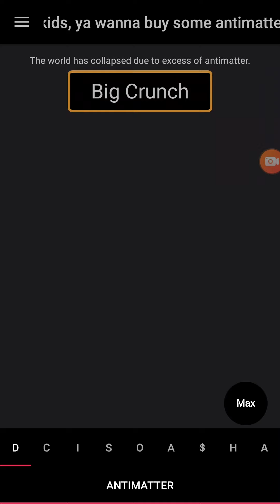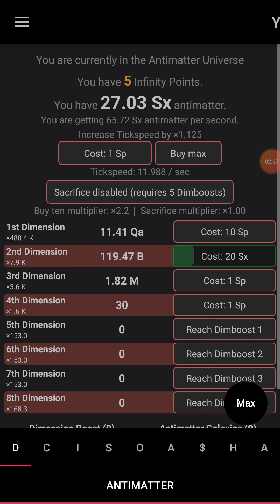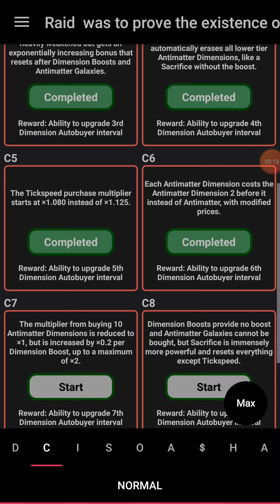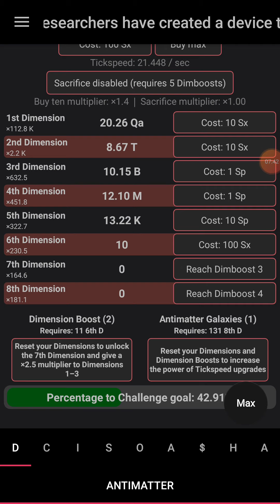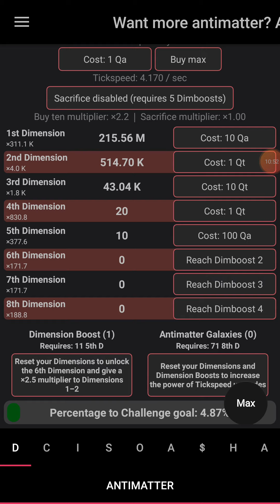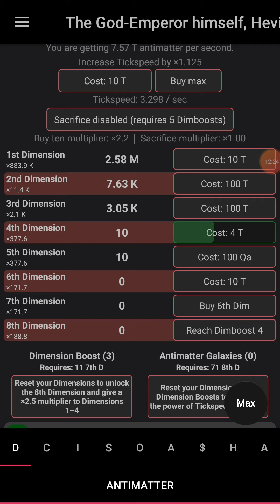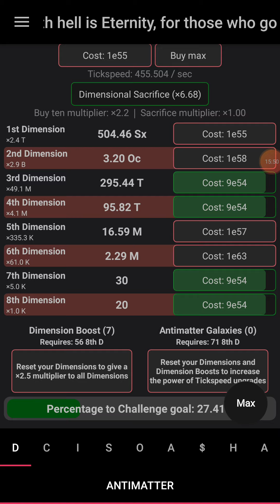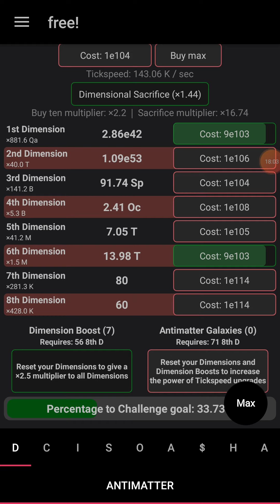This is insane! || Antimatter dimensions #10